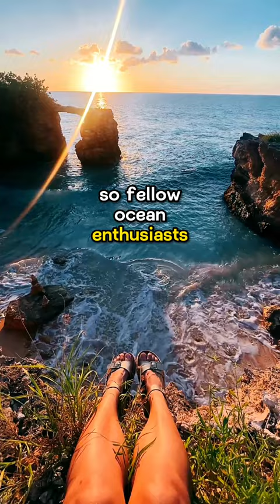Sea Cucumber IS an ANIMAL? REALLY?